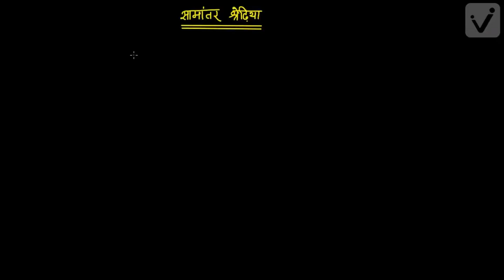समांतर श्रेणी -1 (कक्षा- 10)